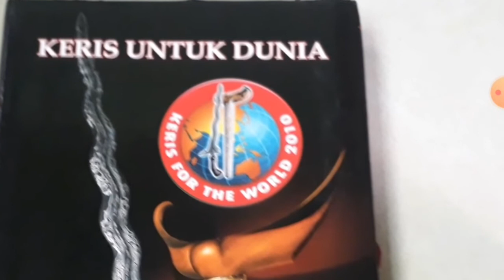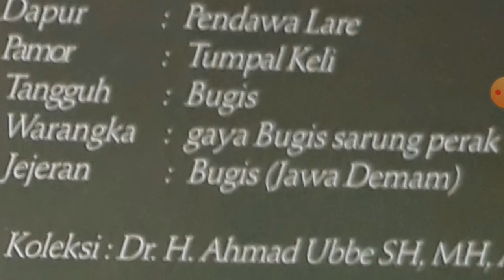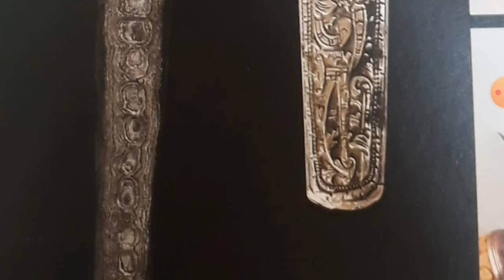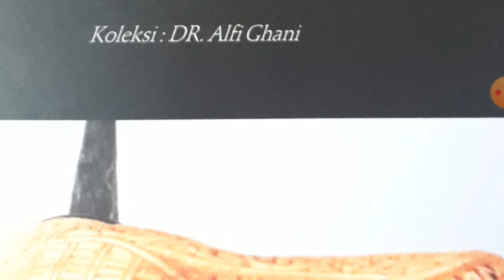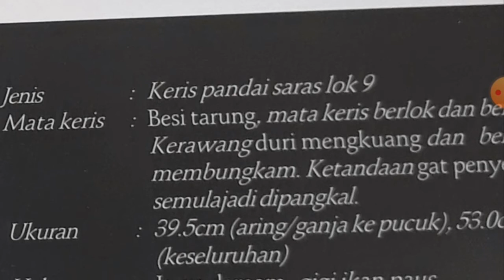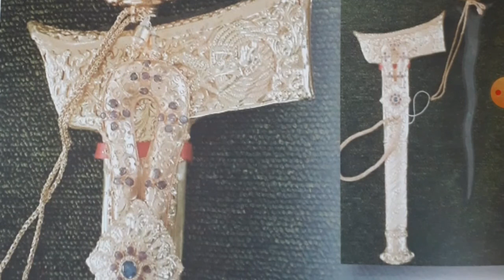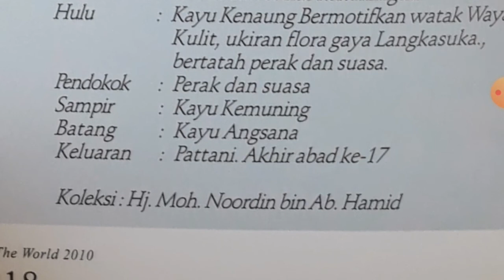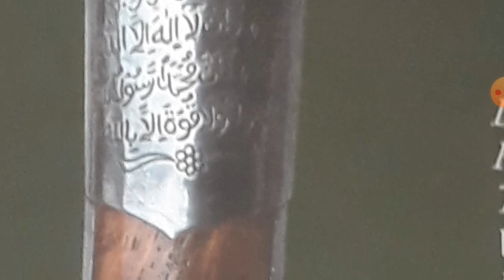KERIS BUGIS JAMAN KERAJAAN ABAD 15 - 17